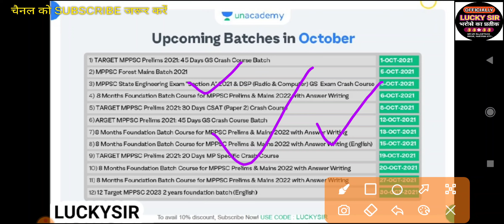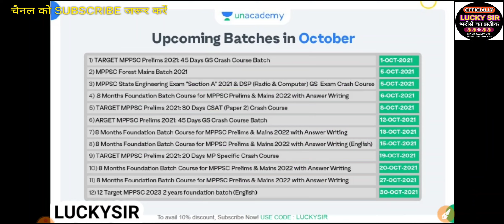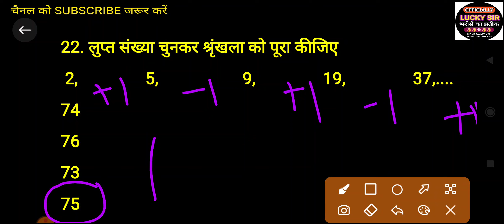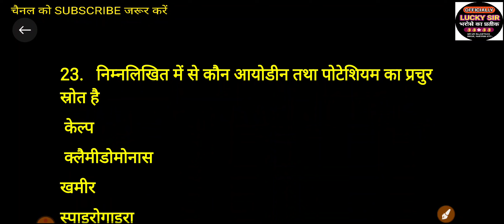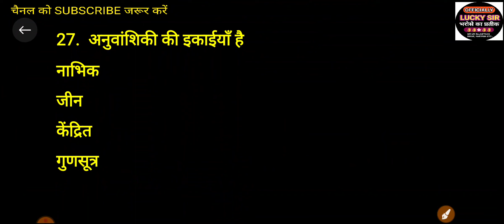Mp Gk mp police most important question for mppsc & police exam-2022 peb vyapam bhopal mp LUCKY SIR